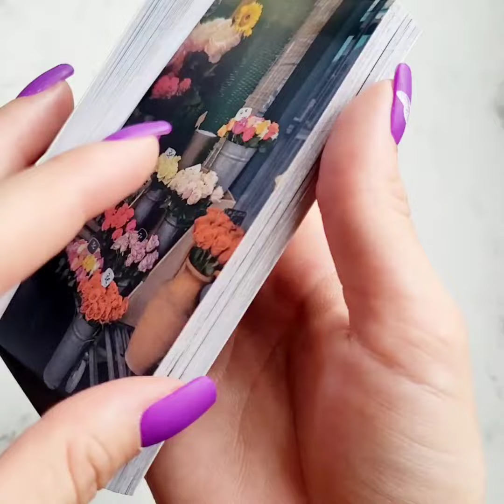Великий Стікербук "Loving You Is The Important Thing" 100 листів.